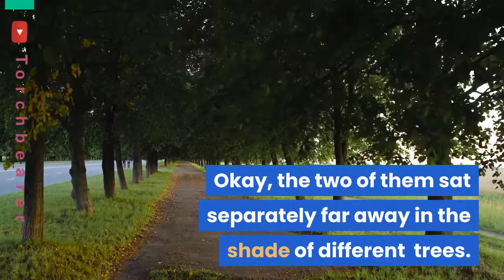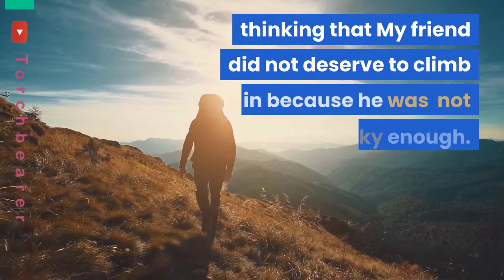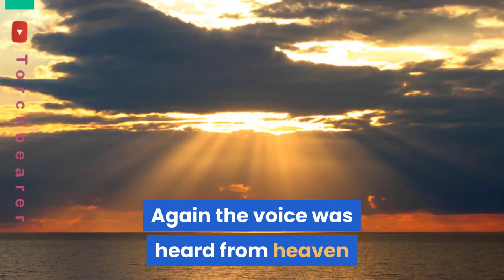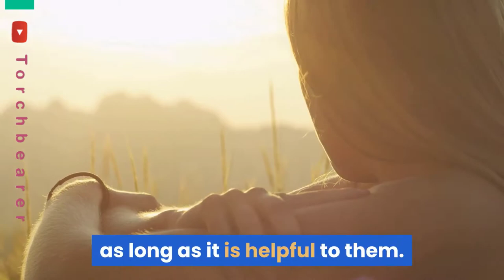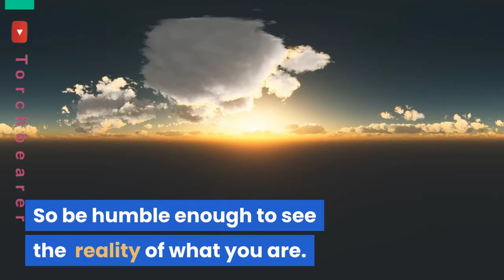who is with you in english